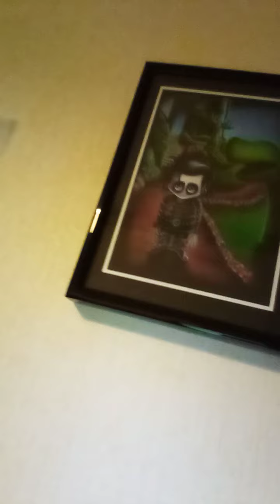First YouTube Video!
Did I ever think this would happen? No!